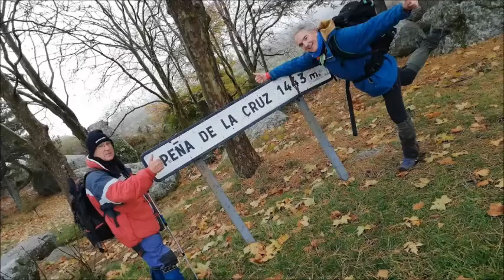17 11 19 BÉJAR A PUERTO DE BÉJAR LA FACENDERA